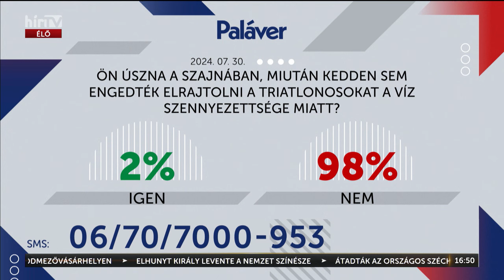Paláver (2024-07-30) - HÍR TV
Paláver (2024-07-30) - HÍR TV. A HírFM és a HírTV interaktív műsora a szócsaták bajnokaival. Műsorvezető: Kroó Zita.